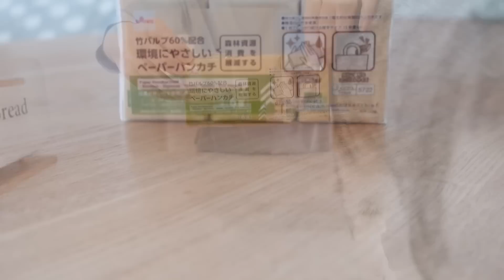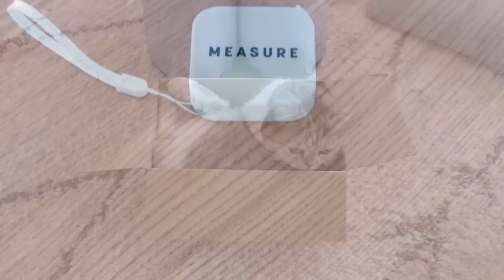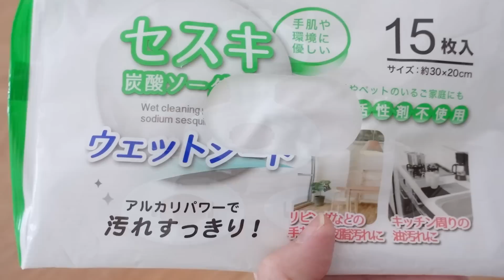【ダイソー・キャンドゥ購入品】使ってみたら快適すぎた！SNSでバズった100均人気アイデアグッズ｜50代主婦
JAN　以前から知ってはいたものの、何故か買わずにいた100均ダイソーやキャンドゥの人気アイテム。SNSでバズってから数年経って、もはや定番化した商品もありますが、使ってみたら想像以上に便利で手放せなくなりそうです。

0:00 オープニング
0:12 目印になるだけじゃない。ダイソーのシリコン傘キャップ
1:29 荷物も洗濯物も減る。環境にやさしいペーパーハンカチ
3:54 お値段以上！ダイソー 折り畳み式ドアフック
7:03 調べる手間が減る。ダイソー 宅配サイズメジャー
8:19 もはや定番なウェットシートのフタ。おすすめはフタポン！

▼動画内で紹介しているアイテム
ダイソー シリコン傘キャップ
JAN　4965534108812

ダイソー  ペーパーハンカチ（バンブー、３０枚、１０組、６個）
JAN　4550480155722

ダイソー  折り畳み式ドアフック
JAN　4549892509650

ダイソー  宅配サイズメジャー
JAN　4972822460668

ダイソー 乾きにくいウェットシートのフタ
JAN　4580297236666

キャンドゥ　フタポン
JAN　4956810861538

キャンドゥ ストラップ付きウェットシート入れ
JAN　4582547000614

【ダイソー・セリア購入品】ついに出た！地味だけど便利な100均人気グッズ

【ダイソー・セリア購入品】日々のモヤモヤが解消！アイデアがすごい100均便利グッズ５選

【ダイソー購入品】使ってみたら想像以上でした！SNSでバズる理由がわかった優秀アイテム

書籍「クリエイティブ整理・収納術」
こんな本です。